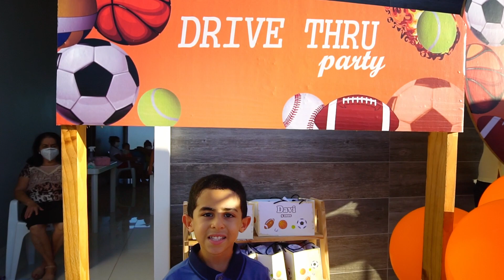Teaser DAVI 5 ANOS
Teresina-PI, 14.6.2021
Terras Alphaville